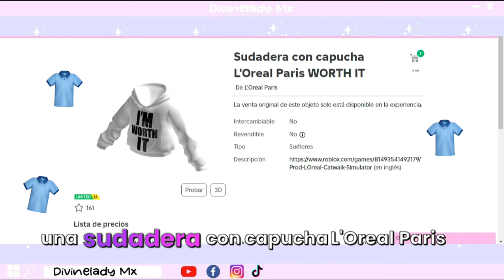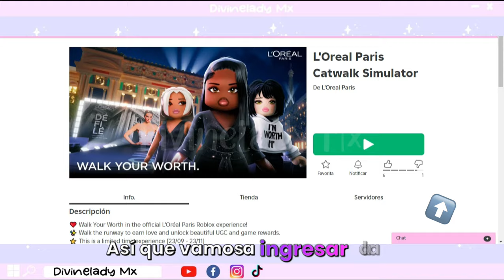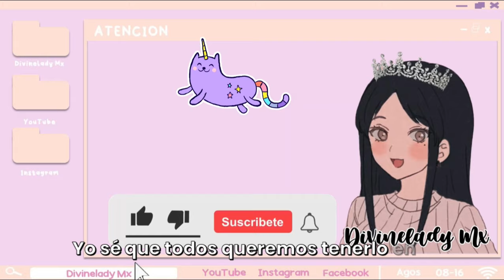COMO CONSEGUIR PELO Y SUDADERA LOREAL GRATIS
Like si fuiste a clases 🙂‍↕️